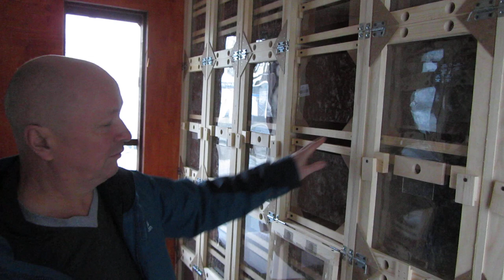Beekeeping cassette Pavilion YARIK32 on the frame Dadan b 1/2 Dadan.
We produce a beekeeping cassette Pavilion YARIK32 on the frame Dadan b 1/2 Dadan.Delivery to Your country. The ability of the mobile carriage ,the absence of loading ,comfortable in the winter.